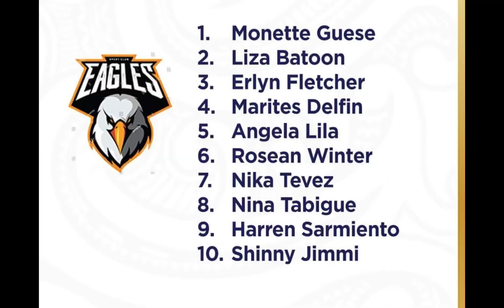Team Eagle Vs. Team Shark